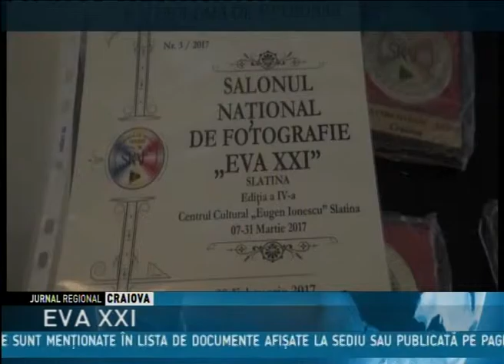EVA XXI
Cea de-a VI-a ediție a Salonului Național de fotografie artistică “EVA XXI” a fost vernisată la Slatina. Aici sunt reunite zeci de fotografii dedicate doamnelor. Iubitorii fotografiei pot admira frumusețea feminină surprinsă prin aparatele foto ale artiștilor timp de două săptămâni.